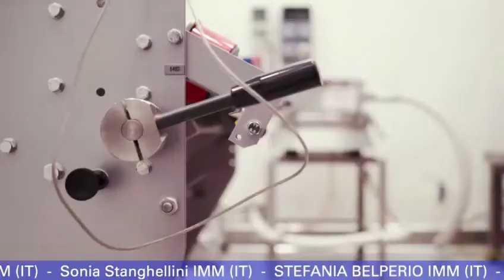Производство FitLine New 2021